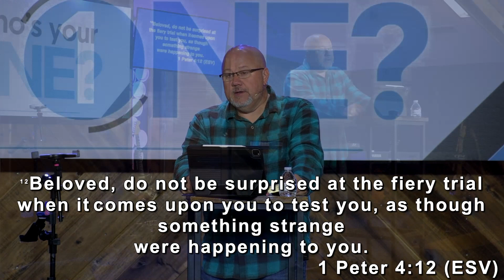When Hardships Hit Pastor Jon Sermon Only 10 16 22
What can we do when Hardships Hit?